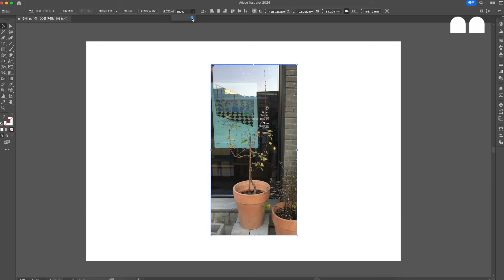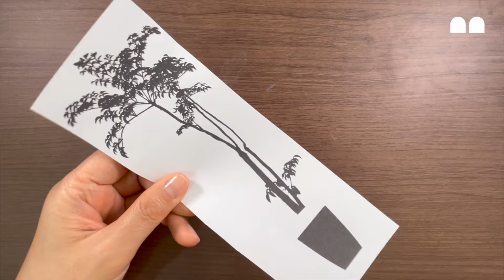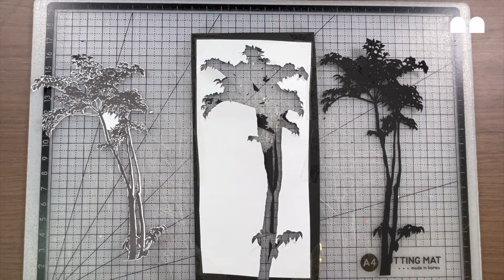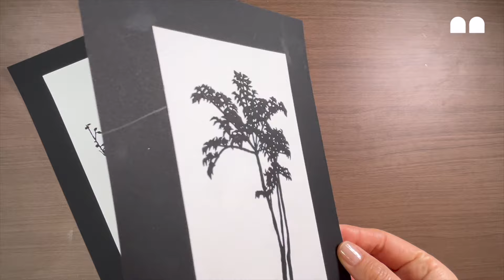[페이퍼커팅#4] 빨간 화분에 작은 나무들~ 페이퍼 커팅 아트 만들기 | Making Plant Paper Cutting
길가에 놓여져있는
작은 화분 속 식물들을
페이퍼 커팅했습니다~

앙상한 나뭇가지만 남아있는 나무
잎이 무성한 나무
동글동글한 잎이 귀여운 나무

각각의 실루엣이 매력적인
페이퍼 커팅 아트입니다~